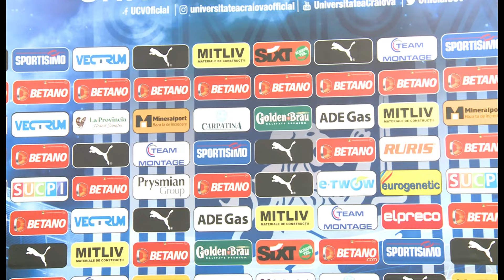U CRAIOVA, ÎN DERIVĂ!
SĂNDOI: S-au năruit toate speranțele
BAIARAM: Nu ne mai gândim la niciun loc
BADEA: UN joc slab